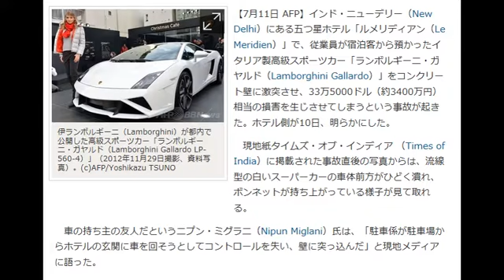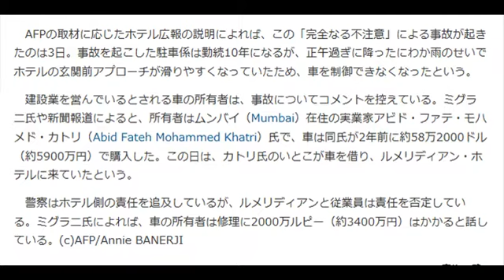ホテル駐車係が客のスーパーカーを大破させる、損害額3400万円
【7月11日 AFP】インド・ニューデリー（New Delhi）にある五つ星ホテル「ルメリディアン（Le Meridien）」で、従業員が宿泊客から預かったイタリア製高級スポーツカー「ランボルギーニ・ガヤルド（Lamborghini Gallardo）」をコンクリート壁に激突させ、33万5000ドル（約3400万円）相当の損害を生じさせてしまうという事故が起きた。ホテル側が10日、明らかにした。

現地紙タイムズ・オブ・インディア （Times of India）に掲載された事故直後の写真からは、流線型の白いスーパーカーの車体前方がひどく潰れ、ボンネットが持ち上がっている様子が見て取れる。

車の持ち主の友人だというニプン・ミグラニ（Nipun Miglani）氏は、「駐車係が駐車場からホテルの玄関に車を回そうとしてコントロールを失い、壁に突っ込んだ」と現地メディアに語った。

AFPの取材に応じたホテル広報の説明によれば、この「完全なる不注意」による事故が起きたのは3日。

事故を起こした駐車係は勤続10年になるが、正午過ぎに降ったにわか雨のせいでホテルの玄関前アプローチが滑りやすくなっていたため、車を制御できなくなったという。

建設業を営んでいるとされる車の所有者は、事故についてコメントを控えている。ミグラニ氏や新聞報道によると、所有者はムンバイ（Mumbai）在住の実業家アビド・ファテ・モハメド・カトリ（Abid Fateh Mohammed Khatri）氏で、車は同氏が2年前に約58万2000ドル（約5900万円）で購入した。この日は、カトリ氏のいとこが車を借り、ルメリディアン・ホテルに来ていたという。

 警察はホテル側の責任を追及しているが、ルメリディアンと従業員は責任を否定している。ミグラニ氏によれば、車の所有者は修理に2000万ルピー（約3400万円）はかかると話している。(c)AFP/Annie BANERJI

伊ランボルギーニ（Lamborghini）が都内で公開した高級スポーツカー「ランボルギーニ・ガヤルド（Lamborghini Gallardo LP-560-4）」（2012年11月29日撮影、資料写真）。(c)AFP/Yoshikazu TSUNO

引用先
ＡＦＰ　ＢＢ　ＮＥＷＳ